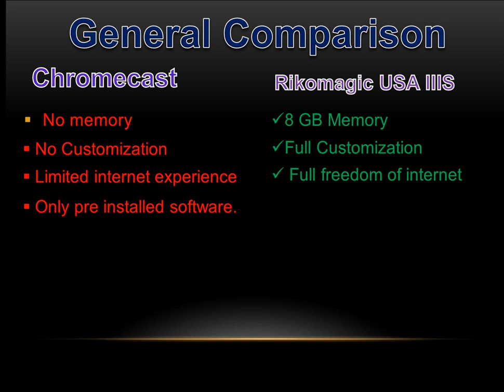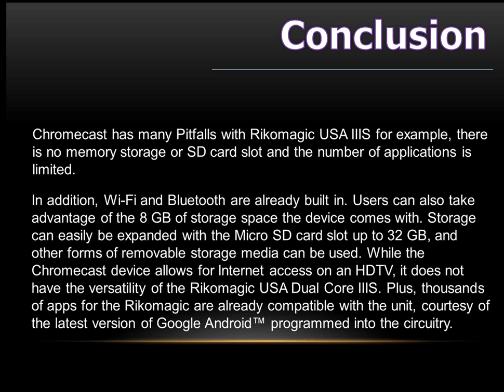Google Chromecast Vs Rikomagic USA IIIS - Google Android Smart Mini PC TV Box - Comparison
Rikomagic USA Dual Core IIIS vs. Google Chromecast

Google has launched its Chromecast to view online video and music on an HDTV. Comparable in size to a USB Flash drive, the Rikomagic USA Dual Core IIIS is a mini computer that still offers more in terms of overall functionality.

July 29, 2013 -- As Google launches is Chromecast product for HDTV users, the Rikomagic USA Dual Core IIIS remains a versatile HDTV dual core mini computer supporting a wireless Internet connection via an HDMI connector. Chromecast will plug into any HDTV and enable the user to control it with a smart phone, tablet, or laptop. Watching videos, music, and other content from major online outlets such as Youtube, Netflix, and Google Play is simple and the product works with apps through automatic updates.

The Google product supports browsing, playback control, volume adjustment via a mobile device. Simple to set up and start using, it provides useful functionality. There are, however, pitfalls with this unit as a similar device on the market offers much more. In Chromecast, for example, there is no memory storage or SD card slot and the number of applications is limited.

Rikomagic USA Dual Core IIIS is small as far as computers go. Its functionality, however, is enhanced by the presence of a quad core graphics processor supporting full HD resolution. There is also a hardware video decoder, while the HDTV computer also supports a wireless mouse and keyboard via an integral wireless controller. It allows one to easily check email, listen to music, download a movie, or play a game. In fact, the device supports the most graphically demanding and complex games on the market.

In addition, Wi-Fi and Bluetooth are already built in. Users can also take advantage of the 8 GB of storage space the device comes with. Storage can easily be expanded with the Micro SD card slot up to 32 GB, and other forms of removable storage media can be used. While the Chromecast device allows for Internet access on an HDTV, it does not have the versatility of the Rikomagic USA Dual Core IIIS. Plus, thousands of apps for the Rikomagic are already compatible with the unit, courtesy of the latest version of Google Android™ programmed into the circuitry.

Chromecast has its perks in that it is a low-cost, convenient device. The product simply does not offer the versatility of a dual core mini PC or the capability for those interested in gaming, graphics, fast performance, storage, and everything a state-of-the-art micro computer can provide. Google's new device is gaining ground on the marketing front. A better product is already available in the form of a complete multimedia center, computer, and powerful processor. Users of the HDTV computer benefit from features like superior graphics, storage, and flexibility. It is ideal for anyone interested in having complete computer functionality via their HDTV.

Google Chromecast
Google Chromecast Vs
Google Chromecast Vs Rikomagic USA IIIS
mini pc
rikomagic mk802
tv box
tv box internet
tv tuner
tv box tuner
tv internet box
internet box for tv
internet on tv box
smart tv box
smart box tv
box for smart tv
what is a smart box for a tv
android smart box
smart box for tv
smart box tv android
tv from internet box
tv box for internet
wifi tv android
internet to tv streaming
internet for tv streaming
hdtv box
tv stick android
android stick for tv
smart tv stick
android mini pc
mini pc
tv media player
internet on tv
streaming media player
internet tv box
smart tv box
wifi tv box
internet tv devices
wireless hdmi
computer to tv
mini pc android
hdmi wireless
internet tv box
fanless pc
android 4.1 mini pc
android stick pc
dongle for tv
android stick pc
android pc stick
media center pc
quad core android mini pc
android mini pc quad core
android hdmi dongle
android tv dongle
hd media player
wifi tv box
tv media player
wireless tv connection
smart tv converter
convert tv to smart tv
android mini computer
mini android computer
turn tv into smart tv
smart hdtv
best android tv box
micro pc
best internet tv box
smart tv box
internet tv devices